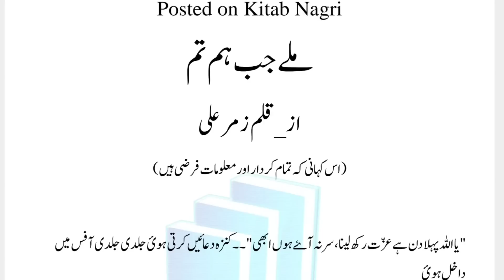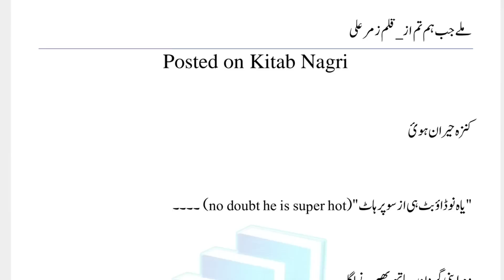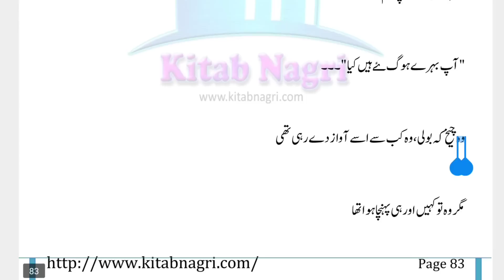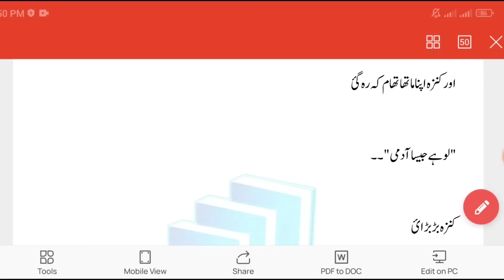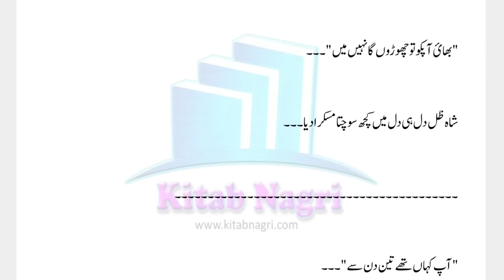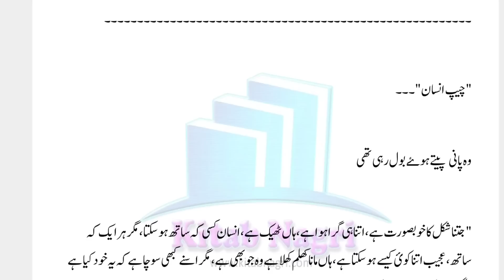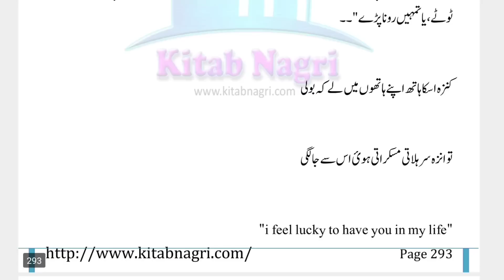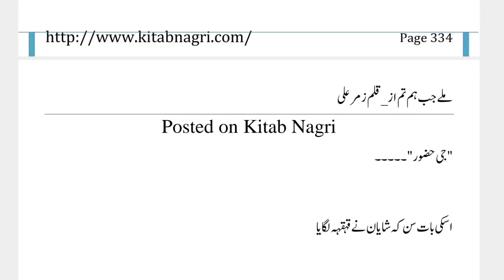Miley Jb Hum Tum By Zummer Ali|Episode_1|Secret Service Agents|Boss Based Novel